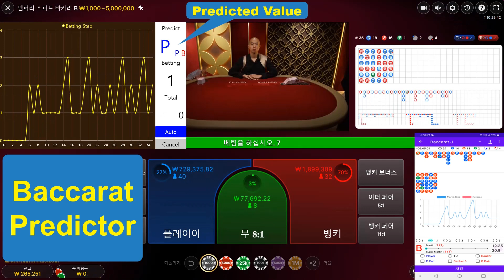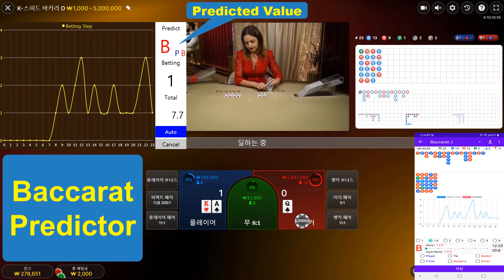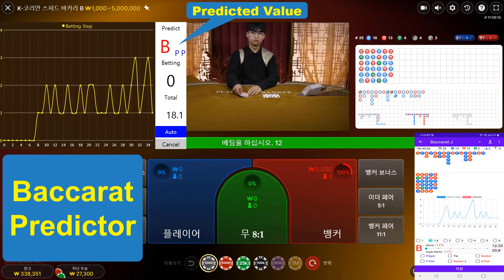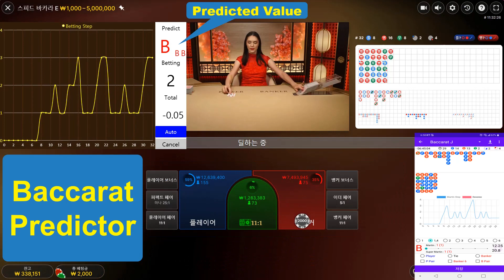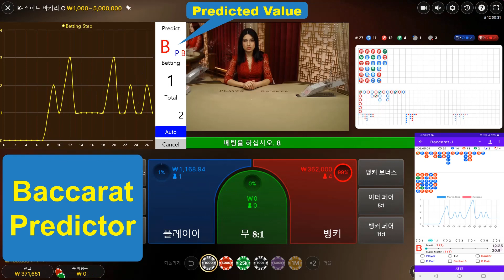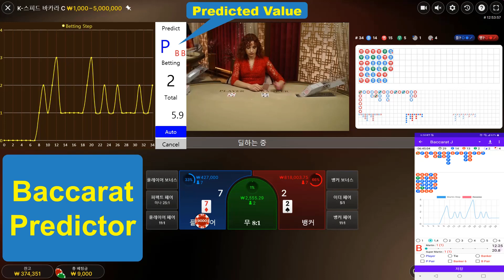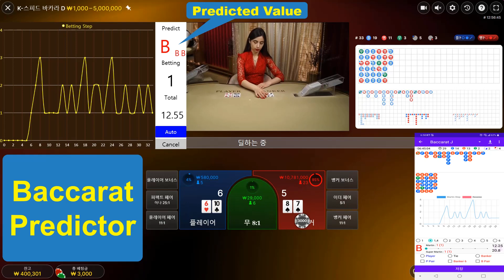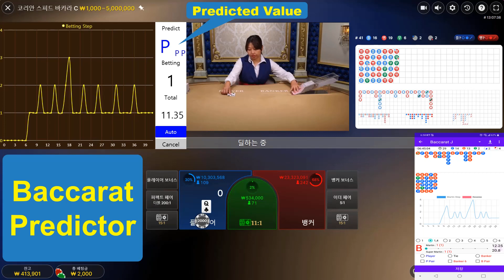How to use the Baccarat Predictor App (Online) : 2023-07-26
This video shows how to play with Baccarat Predictor.
You can use the app on Windows system also.
Search for "Baccarat Predictor" on Microsoft Store.